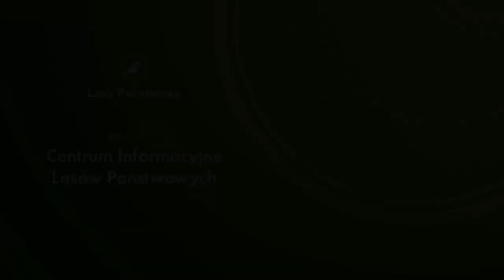Między Drzewami #104 Dzieciństwo w dziczy [Wiktor Naturski] | PODCAST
Ale czy dzieci, które przez kilka godzin dziennie są na świeżym powietrzu, w lesie, mogą nauczyć się tego samego, co dzieci w "tradycyjnych" przedszkolach? Czy się nie nudzą, nie chorują? Jak wygląda prowadzenie leśnego przedszkola zza kulis? O tym opowie Wiktor Naturski, specjalista ds. edukacji leśnej w Nadleśnictwie Ustroń.

Wiktor Naturski jest leśnikiem, edukatorem leśnym i od niedawna również nauczycielem, a także - pomysłodawcą i wiceprezesem zarządu Stowarzyszenia Edukatorów Leśnych. Organizuje i prowadzi szkolenia dla nauczycieli, leśników i studentów dotyczące Edukacji na rzecz Zrównoważonego Rozwoju. Od 2021 roku współtworzy wraz z nauczycielką Montessori, Julią Holeksą, Fundację Holistycznego Rozwoju, której celem jest między innymi prowadzenie leśnego przedszkola “Leśna Brenna” w Beskidzie Śląskim.

Chcesz z nami porozmawiać? Dołącz do naszej społeczności na Facebooku - zapraszamy do grupy Między Drzewami Podcast

! Nowe odcinki podcastu "Między Drzewami" są publikowane w co drugi czwartek o 19:00 na YouTube na kanale Echa Leśne oraz we wszystkich serwisach streamingowych z podcastami (Spotify, Google Podcasts, Deezer, Apple Podcasts, iTunes, Lecton, EmpikGo, Spreaker i wielu innych).

Prowadząca: Paulina Król, Centrum Informacyjne Lasów Państwowych
Gość: Wiktor Naturski, Nadleśnictwo Ustroń
Produkcja: Centrum Informacyjne Lasów Państwowych 2022